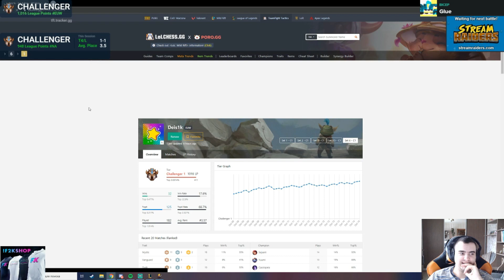TFT Speedcut: Deisik answers your prayers and breaks the meta to defeat devine.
Hello, I have made this video for people who want to watch top TFT players, in this case the Russian Champion Deisek, but do not have time for the entire vod. I have cut out most of the time when there is no decision being made and that including almost all the fights. Prepare for some great TFT and great positioning advice to beat devine. Below is Deisik's info if you want to check him out live or the Vods in full.

There is 1 two minute breaks in the audio, but that is from Twitch so I added some music but feel free to mute.

Game 1 Shade Ninja's
Explains how to beat WW 2:15
7:04 Roll down